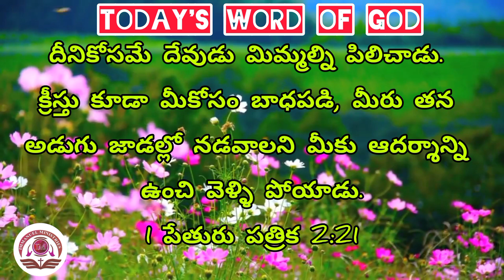Today's word of God Telugu & Tamil